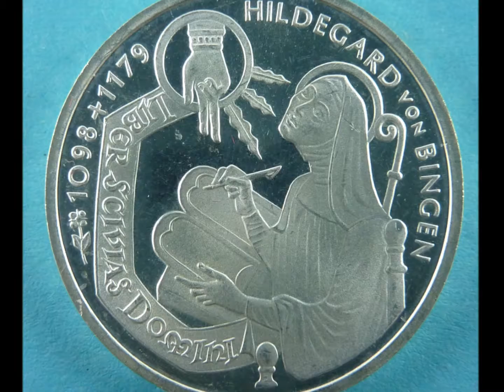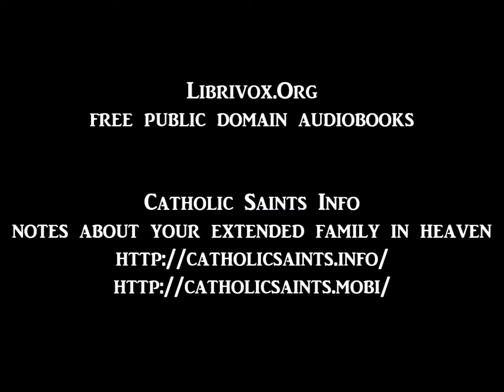By What Authority? by Father Robert Hugh Benson, part 1, chapter 9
By What Authority?
by Father Robert Hugh Benson
read by Carol Pelster

Two wealthy families are neighbors in Elizabethan England; one is staunchly Catholic and the other is devoutly Protestant. The attractive young scions of the families are drawn to each other in friendship and love, but are kept apart by their opposing religions. Life is very difficult for Catholics during those times. They are subject to fines, imprisonment, torture and ignominious death for practicing their faith. On the other hand, for various reasons some Catholics give up their inherited faith, and even betray and persecute their fellow-religionists. As the threads of plot are woven tighter, heroes emerge, sometimes most unexpectedly, as they grapple with theological doubts and conflicts, and undergo extreme suffering and loss. The many characters we meet ring true, whether they are brilliant or superstitious, stalwart or wavering, pious or violent; and it is a great privilege to spend time with such towering historical figures as Saint Edmond Campion and Queen Elizabeth herself. Love, history, theology, suspense, and an array of colorful characters are sewn inexorably together in this large and compelling story.